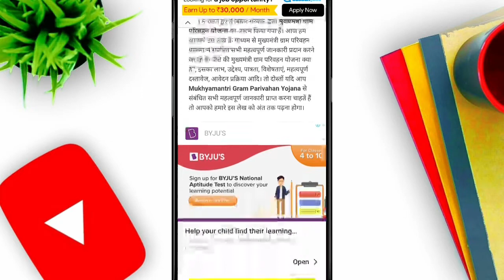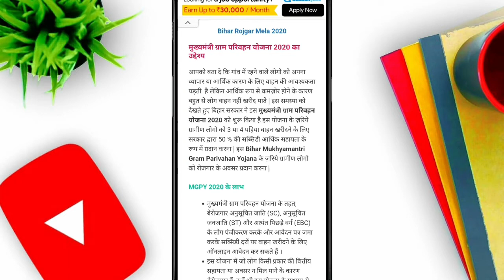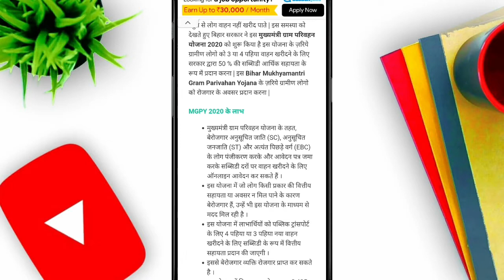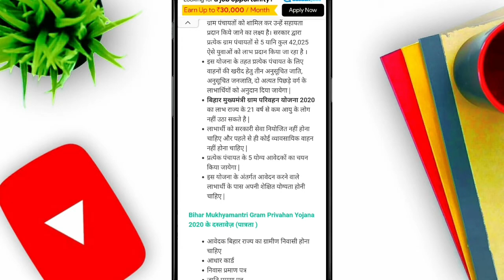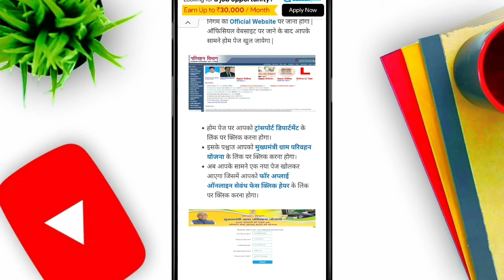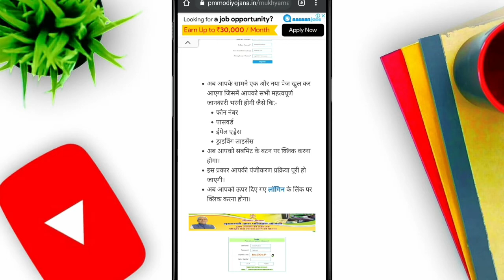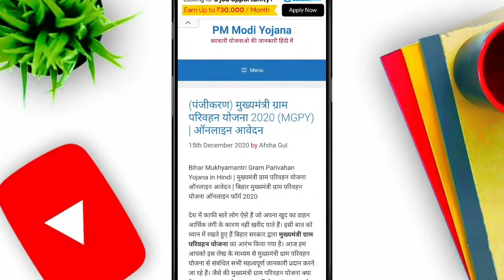Mukhyamantri Gram Parivahan Yojana Online Apply 2021 | Gram parivahan yojana bihar online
Hello dosto